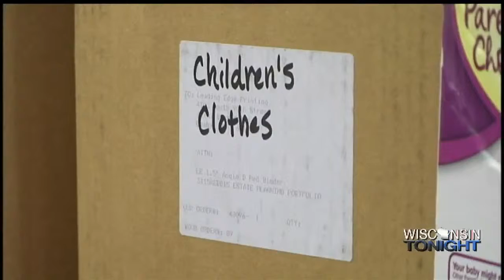Heaven’s Touch Ministries Looking to Expand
Heaven's Touch helps single moms with four primary needs—housing, parenting, education and employment.